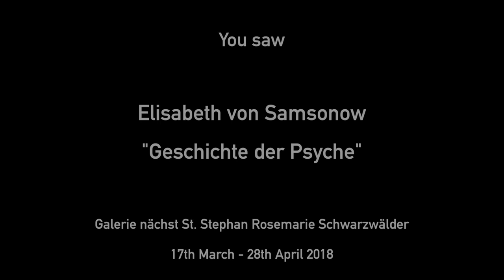ELISABETH VON SAMSONOW about her exhibition Geschichte der Psyche (History of the Psyche) 2018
ELISABETH VON SAMSONOW
Geschichte der Psyche (History of the Psyche)